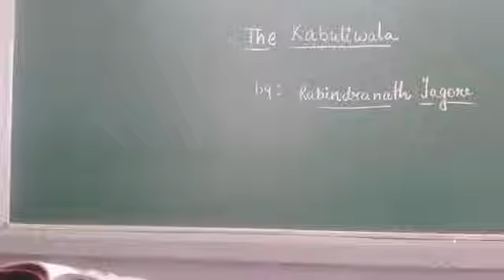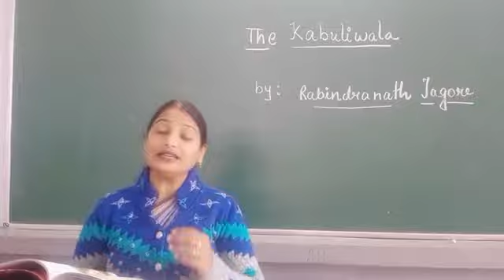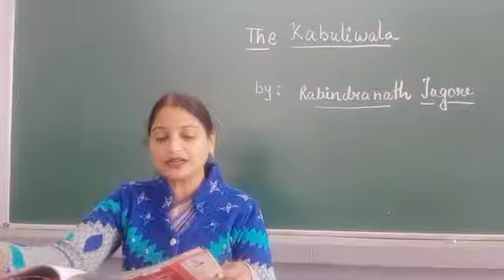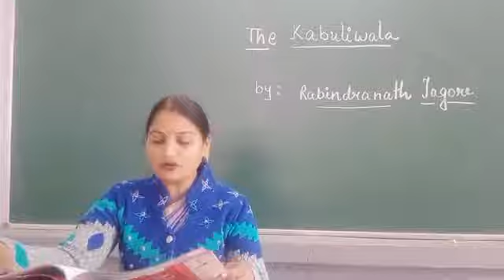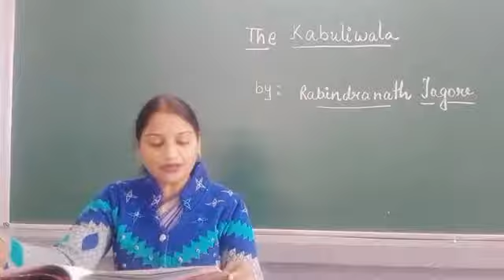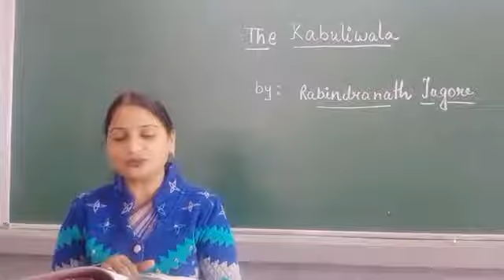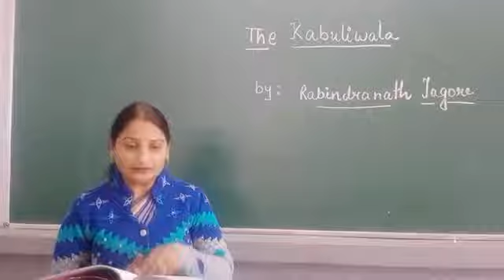VII Eng Lit Part 47